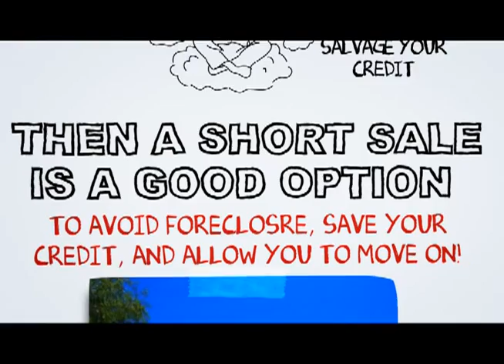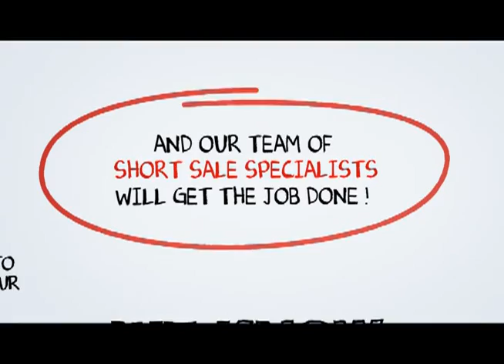Panorama City Short Sale Agent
At SCA Real Estate, our Panorama City Short Sale Agents are here to walk you through the Panorama City Short Sale Process. We have an excellent short sale negotiation team, and we are ready to get your short sale approved in a timely fashion.